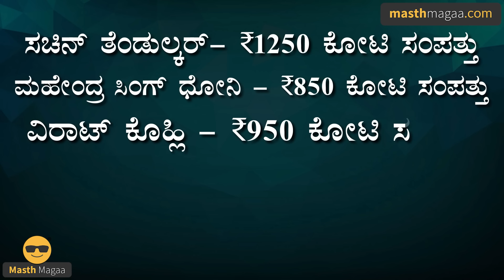Team India ಸೇರಲು ಇಷ್ಟೆಲ್ಲಾ ಮಾಡ್ಬೇಕಾ? How to become Cricketer | BCCI Cricket | Masth Magaa | Amar